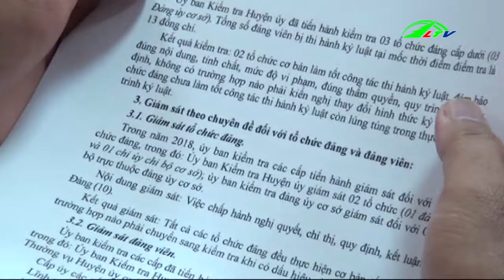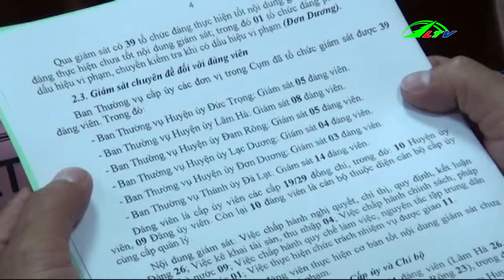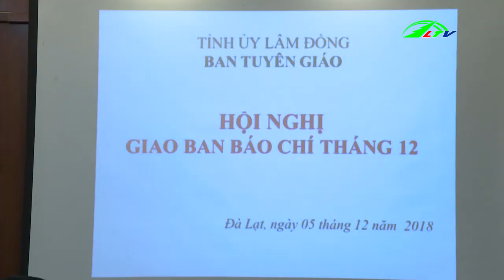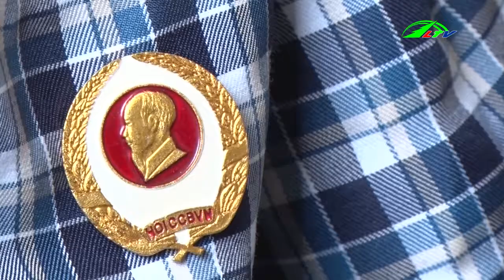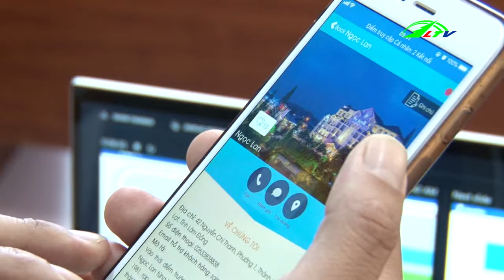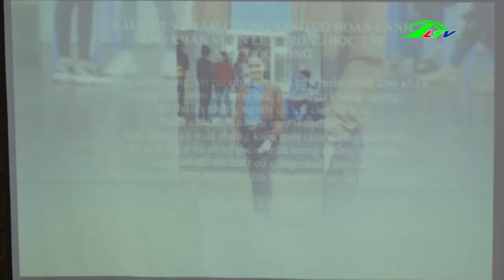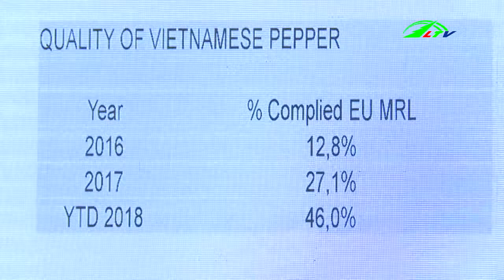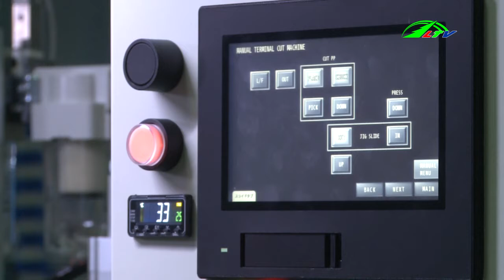Bản tin Thời Sự mới nhất ngày hôm nay 06/12/2018 | Lâm Đồng TV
Lâm Đồng: Thời Sự mới nhất ngày hôm nay 06/12/2018